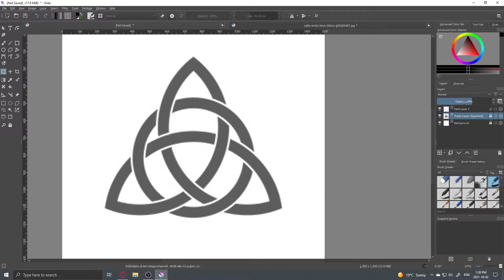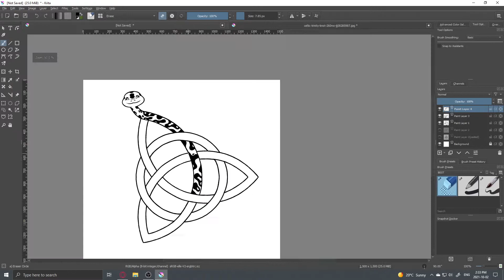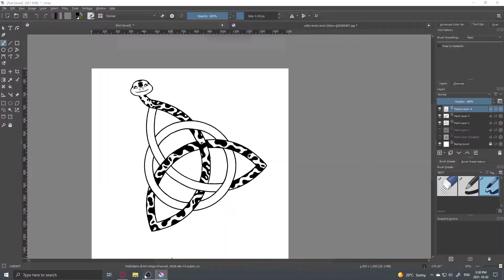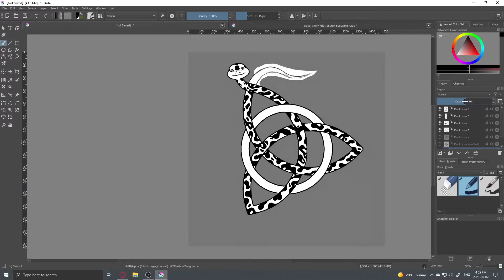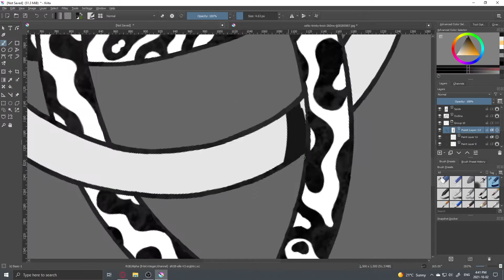Inktober Day 04 • Knot • Speedpaint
I'm so happy with the way this little guy turned out!
(Or maybe you could do all three!)
Art, Drawing, Speedpaint, Inktober, Knot, Celtic Knot, Snake, Snake Knot, Cute